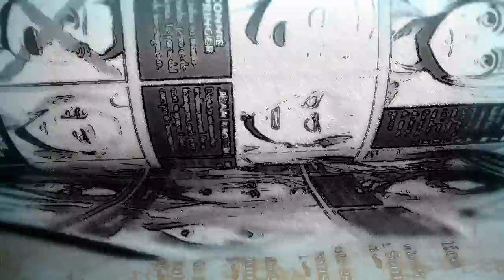FECHA DE ESTRENO: SHINGEKI NO KYOJIN SEASON 3 OVAS:LOST GIRLS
ANUNCIO DE LA FECHA DE LAS OVAS DE SHINGEKI NO KYOJIN LOST GIRLS A PUBLICARSE JUNTO CON EL VOLUMEN 24,25 Y 26.